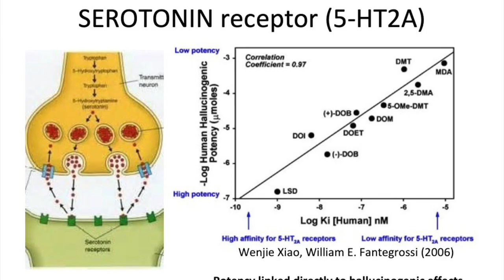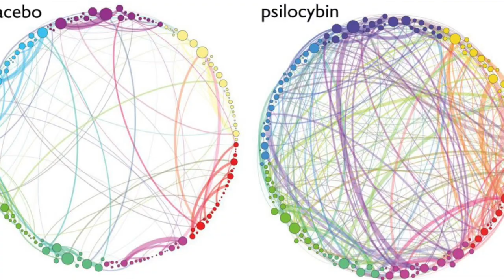How to Change Your Mind: The Current State of Psychiatry and Psychedelics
There is no hotter topic in the world of psychiatry than the reemergence of psychedelics as therapeutic tools for the treatment of mental illness. When esketamine was approved by the FDA in March of 2019 it opened the doors for medications like MDMA, psilocybin, and mescaline as possible therapeutic agents. Let's go on a journey through the use of psychedelics in psychiatry and mental health treatment.

Time Stamps:
Introduction: 00:00 to 01:00
History of Psychedelics in Medicine: 01:01 to 07:39
Terminology: 07:40 to 08:50
Current Disorders under Investigation: 08:51 to 10:21
Mechanism of Action Psychedelic Medication: 10:22 to 11:56
Neurobiology of Psychedelics: 11:57 to 15:54
Mystical Experience is it necessary: 15:55 to 16:55
Side effects of psychedelics: 16:56 to 19:06
Conclusion: 19:07 to 20:20